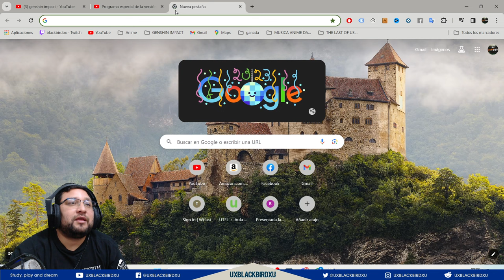▶️ CAZA DE TESOROS por MINISEELIES👍| 🐳 Genshin Impact🐳 | Guia del evento, Protogemas, libros y mora!